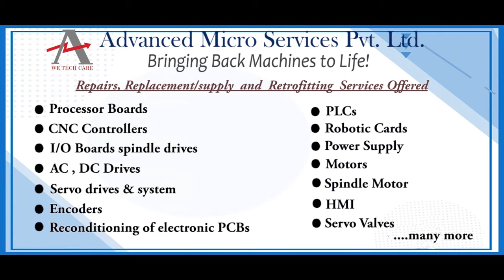Danfoss 131F9629 Drive Repairs